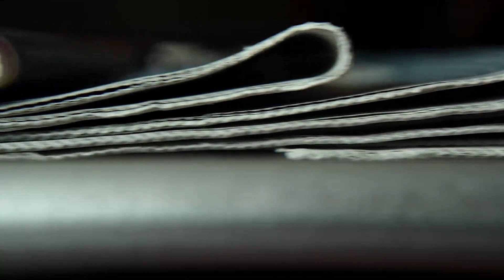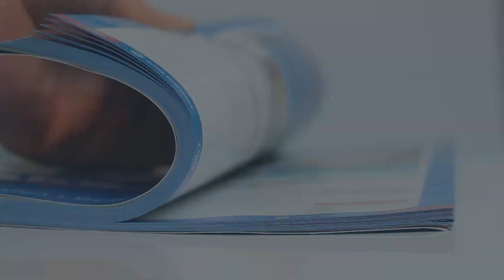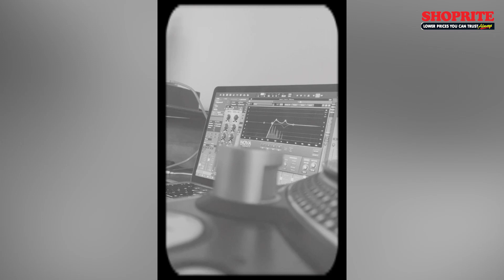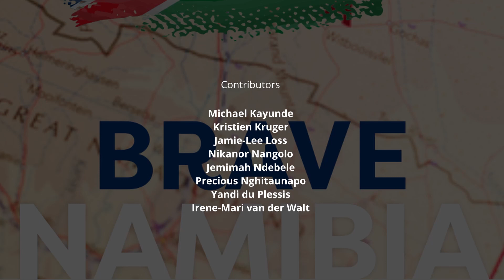Brave Namibia - 23 August 2023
In Brave Namibia today, meet multi-talented performer Diolini, and Namibia’s champion swimmer, Oliver Durand.

or join us on DStv (channel 285) and GOtv (channel 25). Visit info.my.na to access publications of NMH and many more.